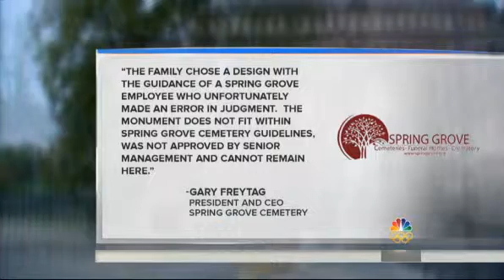Cemetery removes Spongebob headstone.